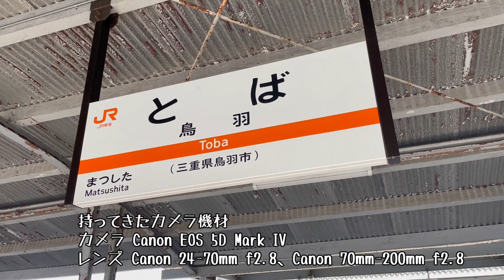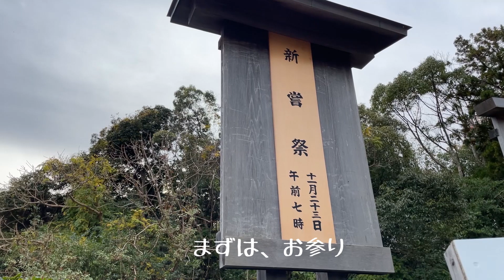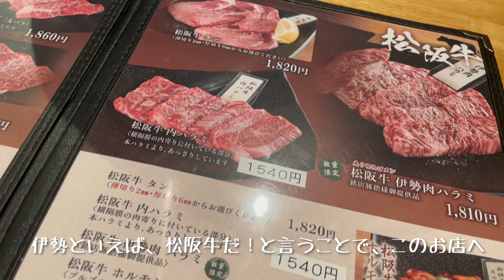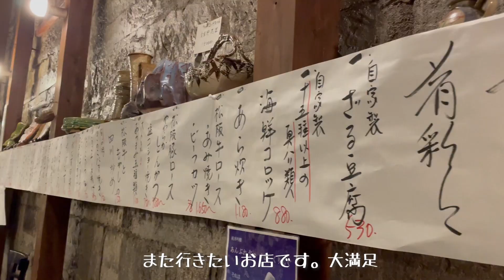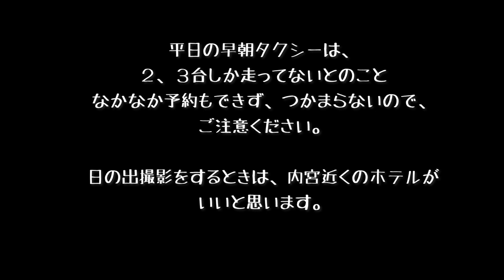【写真旅 伊勢神宮】新嘗祭を撮りたくて、２泊３日しっとりした雰囲気で最高でした！早朝、ハプニングもありましたがww これもいい思い出に。写真旅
【カメラを持って出かけよう。】
Let's go out with our camera.

２泊３日で、伊勢神宮の新嘗祭を撮影したく友達と行ってきました。
伊勢市　伊勢神宮は、はじめて行きました。
すごく素敵な場所で、たくさん癒され、パワーを頂きました。
新嘗祭の当日は、残念ながら雨でしたが、その雨が恵の雨となり、いい経験ができました。
寒かったですがww　自分でもいい写真が撮れたなと。。自画自賛
「雨降って地固まる」ってやつですかね！？。
ポジティブな性格で、単純なので、全てよし！！って感じです。

今回、伊勢の地元飯も堪能し、大満足の写真旅となりました。
しかし食べ過ぎました。
今回は、伊勢神宮がメインでしたが、もっといろいろな場所で撮影してみたいと思いました。
また、三重県に遊びに行きたいと思います。